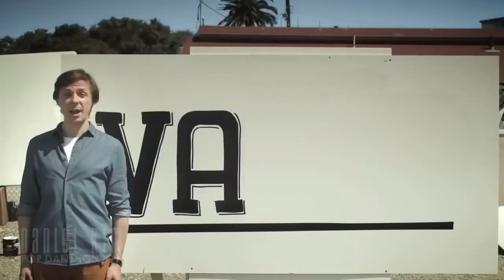68 Pop Şarkıyla bir tane şarkı yapmak 2013